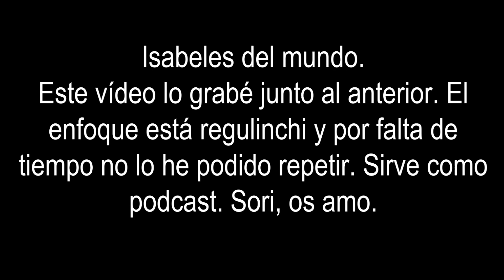REVIEW RUPAUL'S DRAG RACE S13 EP 03 - TÓNIKA LEPRECHAUN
Hola, jodixs por culo, Isabeles del mundo!
Volvemos con nuestras amigas de los Estados Unidos, en esta ocasión las perdedoras del Porckchop. Personalmente me ha gustado mucho más este episodio que el anterior, ha habido drama, diversión, fantasía. ¿Qué opinas?

Mis redes:
Instagram.com/TonikaLeprechaun
Tiktok.com/TonikaLeprechaun
Twitch.com/TonikaLeprechaun